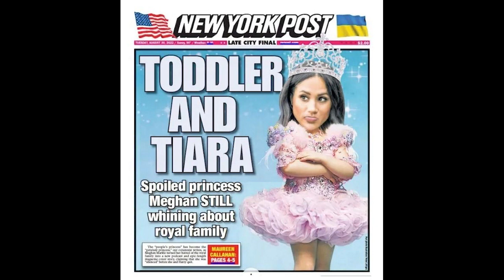The coincidental rebranding of Meghan and Ivanka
Two notorious grifters want to change how the public perceives them. Will we fall for it?